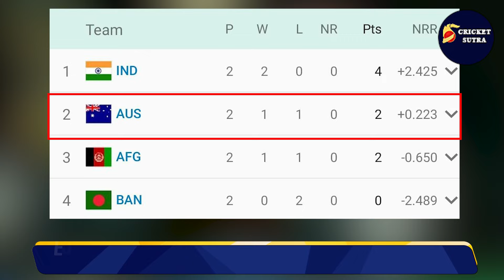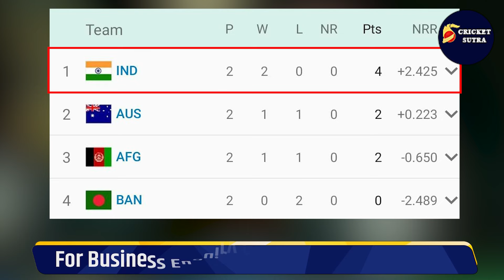AUS-ENG हुए T-20 WC से बाहर, Team India ने मारी Semifinal में एंट्री, इन 3 टीमों की जगह भी हुई पक्की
AUS-ENG हुए T-20 WC से बाहर, Team India ने मारी Semifinal में एंट्री, इन 3 टीमों की जगह भी हुई पक्की | WI | AFG

AUS-ENG हुए T-20 WC से बाहर
टीम इंडिया ने मारी सेमीफाइनल में एंट्री
इन 3 टीमों की जगह भी हुई पक्की

IPL 2024
IPL
IPL Update
IPL News Update
IPL Cricket News
IPL video
CSK Match Highlight
CSK vs RCB Match
RCB Match Highlight
Mumbai Indians
Rohit vs Hardik
Hardik Captain Mumbai Indians
AB Cricinfo
AB Cricinfo Video
Cricket Sports Tak
Sports Tak
Sports Tak Live
Sports Tak Video
Virat Kohli
Vikrant Gupta
Vikrant Gupta Pakistan
Vikrant Gupta Sports Tak Live
Vikrant Gupta IPL Match Report
Cricket Video
Morning Cricket News
Morning News Update
RIzwan Haider
Mohsin Ali
Wassey Iffi
Wassey Habib
Cricinfo
Cricbuzz
Star Sports
Jio Cinema
IPL Free on Jio Cinema
IPL Live on Star Sports